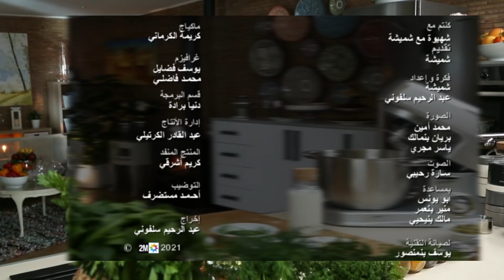شهيوة مع شميشة : بايلا إكسبريس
شهيوة مع شميشة : بايلا إكسبريس | 2020
Ch'hiwa Mâa Choumicha - EXCLUSIVE | 2020
ـــــــــــــ